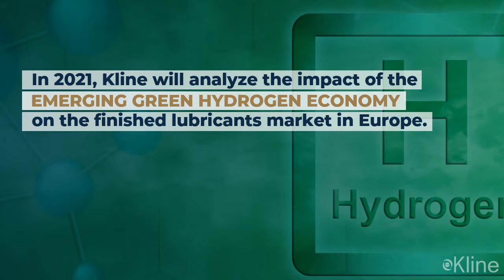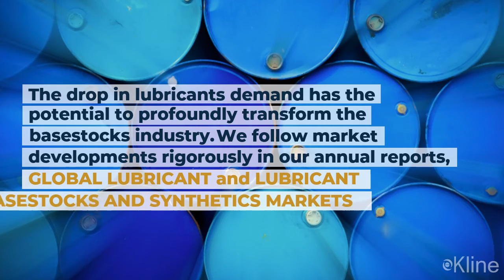Kline Energy Research 2021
To view all studies Kline Energy team plans to publish to help energy companies with their their explicit effort to evolve, request our 2021 publication calendar.